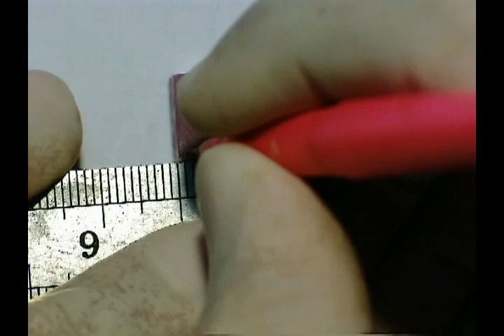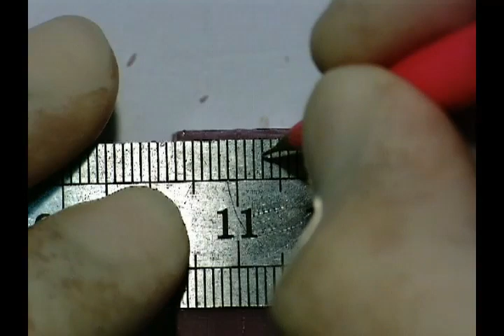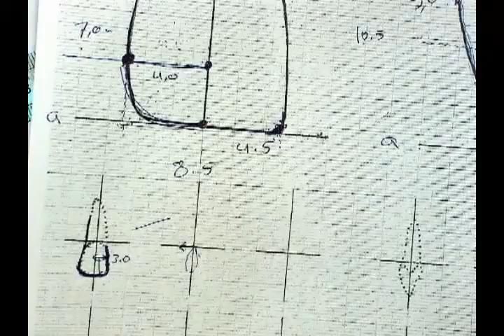Maxillary Right Central Incisor - Part 01